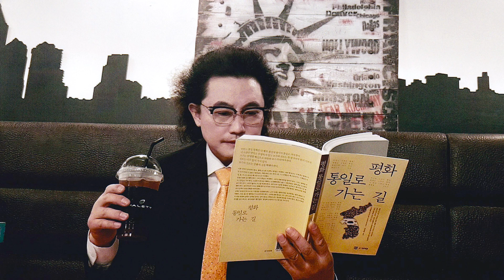유창조 (You Chang Jo / 柳 創造) - Great America Model Case of Love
- Case model of love Great America -

Is there a night without a day,
Is there a day without a night?
Is the day white,
Is the night black?

A world without racism,
Is it great America?
If you spread Zang-fu,
It’s the five oceans and the six continents.
If you reduce the five oceans and the six continents,
It’s Zang-fu, we humans, a microcosm.
Can we live separately with Zang-fu,
Can the five oceans and the six continents live separately?

Is the world one,
Is humanity one body?
Great America
Beautiful America

Great America
America of Love,
Save the human race

World peace the Statue of Liberty
The Statue of Liberty
Human happiness the Statue of Liberty

Great America
Beautiful America
World peace, mission of light
Human happiness, mission of salt

When America is responsible,
the world will live in peace
and the human will live happily
ever after forever.

Great America
America of Love
Blessing of heaven, world love
Blessing of heaven, human love

Case model of love,
Great America
Great America

- 사랑의 모델 케이스 위대한 아메리카 -

낮이없는 밤이 있고
밤이없는 낮이 있나
낮은 백이요
밤은 흑인가
인종차별없는 세상

위대한 미국인가
오장육부 펼치면
오대양 육대주
오대양 육대주 축소하면
오장육부 우리인간 소우주
오장육부 따로따로 살수 있나
오대양 육대주 따로따로 살수 있나

세계는 하나인가
인류는 한 몸인가
위대한 아메리카
아름다운 아메리카
세계를 살리소서

위대한 아메리카
사랑의 아메리카
인류를 구하소서

자유의 여신상
세계평화 여신상
자유의 여신상
인류행복 여신상

위대한 아메리카
세계평화 빛의사명
인류행복 소금사명

미국이 책임져야
세계는 평화롭게
인류는 행복하게
영원히 살아가리

위대한 아메리카
사랑의 아메리카
하늘축복 세계사랑
하늘축복 인류사랑

사랑의 모델 케이스
위대한 아메리카
위대한 아메리카

「偉大なるアメリカ 愛のモデルケース」

昼のない夜はあるのか　夜がない昼があるのか

昼は白くて　夜は黒いのか

人種差別のない世界　それが偉大なるアメリカ

五臓六腑を拡大すれば それは五大洋と六大州になる

五大洋と六大州を縮小すれば 五臓六腑は人間の小宇宙

五臓六腑を別々に分けて生きることが出来るのか

五大洋六大州を分けて生きることが出来るのか

世界はひとつなのか　人類はひとつの体なのか

偉大なるアメリカ　美しいアメリカ　世界を救って

偉大なるアメリカ　愛のアメリカ　人類を救って

自由の女神　世界平和の自由の女神

自由の女神　人類幸福の自由の女神

偉大なるアメリカ　美しいアメリカ

世界平和　光の使命  人々の幸せ　塩の使命

アメリカが責任をはたすとき世界は平和に

そして人々は永遠に幸せに暮らしていけるだろう

偉大なるアメリカ　愛のアメリカ

天の祝福　世界の愛　天の祝福　人々の愛

愛のモデルケース　偉大なるアメリカ